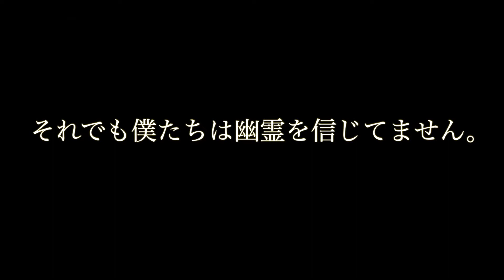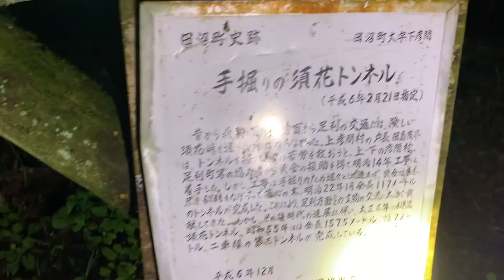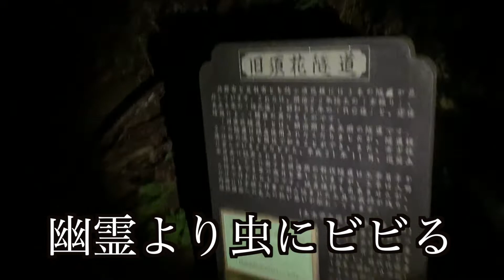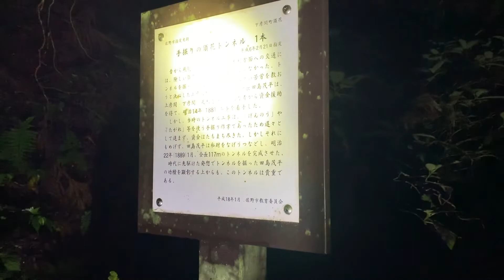【心霊スポット】稲川淳二も来たやばいトンネル行ってみた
幽霊を見つけたい
メンバー
・三大目ゆうた
・せきじゅん